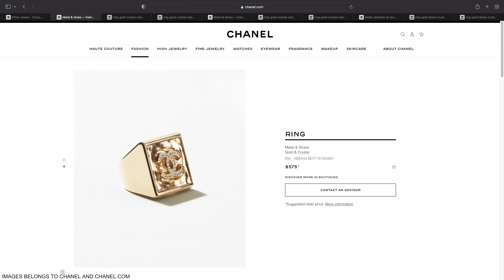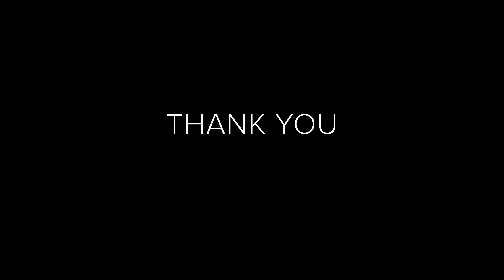CHANEL SPRING-SUMMER COLLECTION 2022 ❤️ CHANEL OTHER COSTUME JEWELRY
Hi 😃 Let's check out the Chanel Spring-Summer Collection 2022 ❤️ Chanel Other Costume Jewelry